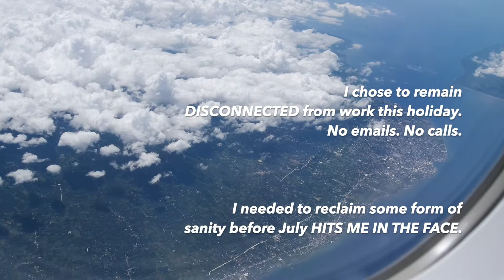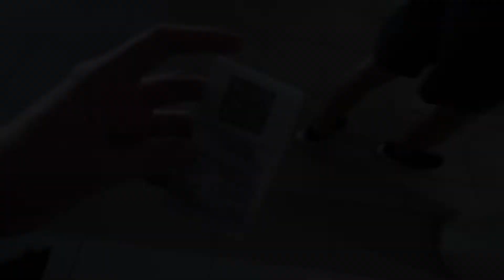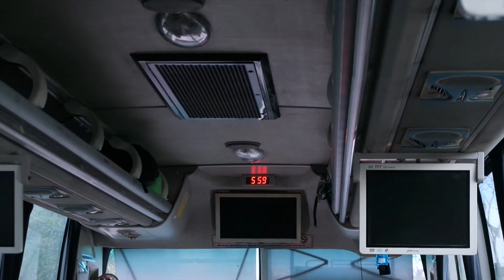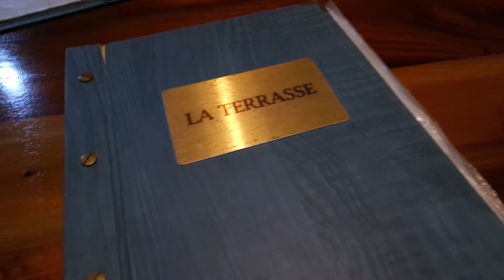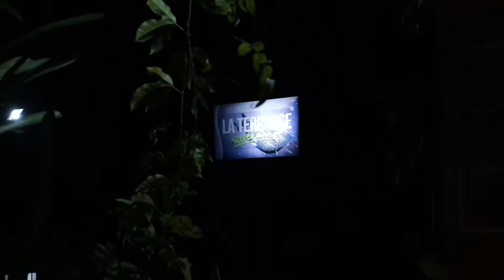BACKPACKING: Singapore to Oslob in 10 hours! - Philippines 🇵🇭 Travel Vlog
My first international travel since Dec-2020 to Jordan! ❤️ Backpacking from SG ✈️ Philippines, Oslob in 10 hours...for our first activity on our itinerary.

✨ More Philippines Travel Vlogs to come! (ɔ◔‿◔)ɔ ♥